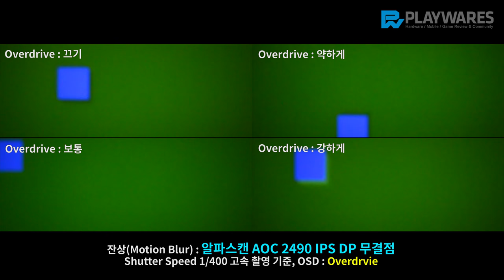잔상(Motion Blur) : 알파스캔 AOC 2490 IPS DP 무결점, Overdrive